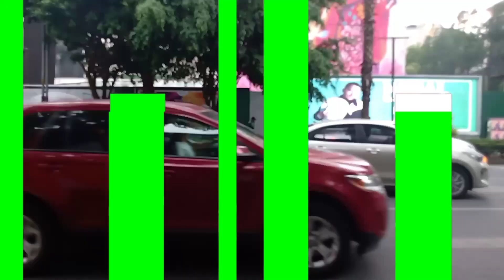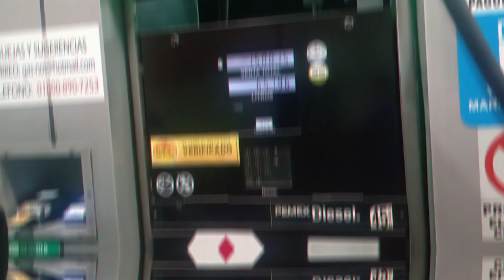Mejor me fui ala central del norte//franeleros de la alameda CDMX cuo0tas c@aras.